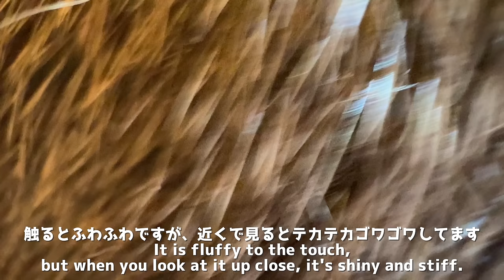カワウソのヒゲと体毛をドアップで撮ったら色々発見があった！I took a close-up of the otter's body hair and discovered many things!